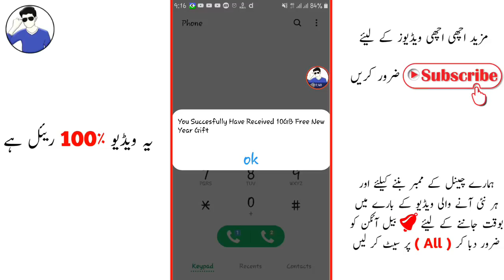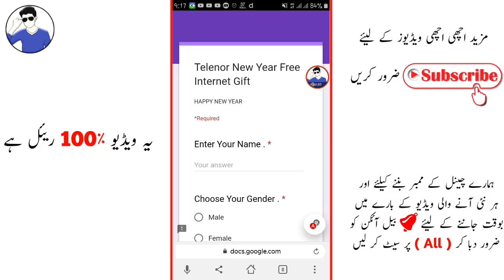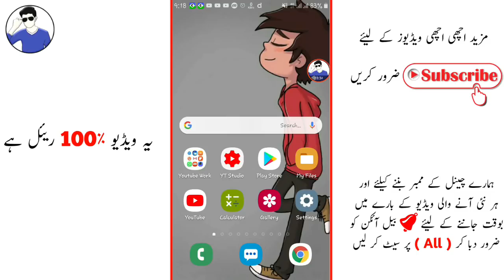March 14, 2020